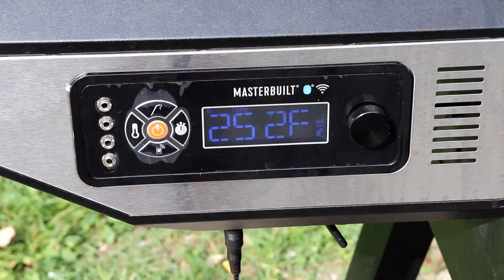Baby Back Ribs Battle - DynaGlo Vertical Offset Smoker vs Masterbuilt Gravity Series 560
It’s time for the RIB ROYALE, a Baby Back Battle. I get tasty results from both these smokers when I do ribs, so I decided to smoke a rack of Baby Back Ribs on the Dyna-Glo Vertical Offset Charcoal Smoker and smoke another rack of Baby Backs on the Masterbuilt Gravity Series at the same time to do the side-by-side comparison. Who wins this epic fight??? 🍖

0:00 - Intro
0:57 - Trimming Ribs
1:41 - Seasoning Ribs
2:07 - Lighting the Pits
4:16 - Checking Temps
4:27 - Ribs Going on the Smoker
5:17 - Rando Johnsonville Brats
5:52 - 1st Spritz
7:25 - 2nd Spritz
8:16 - Checking Ribs
8:48 - Wrapping Ribs
9:34 - Temping Ribs
10:33 - Glazing Ribs
15:53 - Slicing Ribs
18:48 - Taste Test Comparison

💫PRODUCTS USED💫
▶️MASTERBUILT GRAVITY SERIES
▶️DYNAGLO SMOKER
▶️MEAT SLICER
▶️HEAD LAMP
▶️GLOVE LINERS

📝BARBECUE RUB RECIPE
🔸 ½ tablespoon kosher salt
🔸 1 tablespoon ground black pepper
🔸 1 tablespoon dark chili powder
🔸 ½ teaspoon ground mustard

📝ALL-PURPOSE RUB RECIPE
🔸 1½ tablespoons granulated garlic
🔸 1 tablespoon kosher salt
🔸 1 tablespoons ground black pepper
🔸 ½ tablespoon onion powder